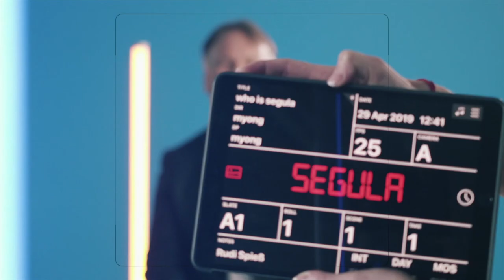Rudi Spiess zur Zusammenarbeit bei SEGULA Technologies in Deutschland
About SEGULA Technologies :
SEGULA is a global engineering group that helps to boost competitiveness within all of the major industrial sectors.